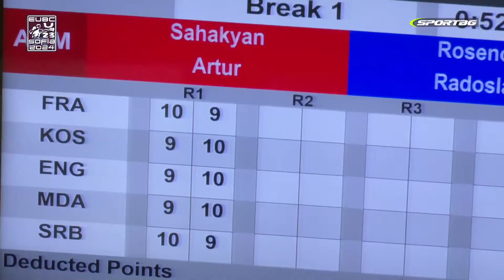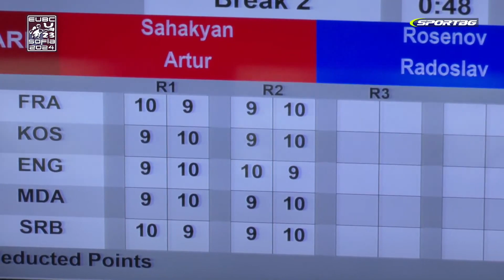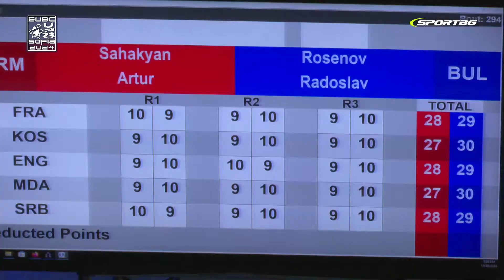Radoslav Rosenov (BUL) vs. Artur Sahakyan (ARM) EUBC U23 Championships 2024 Final (60kg)